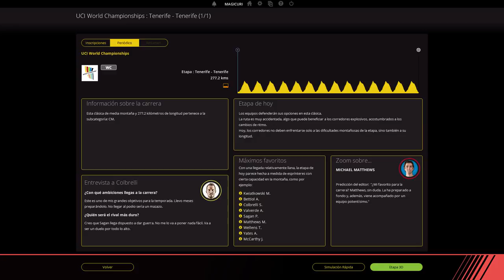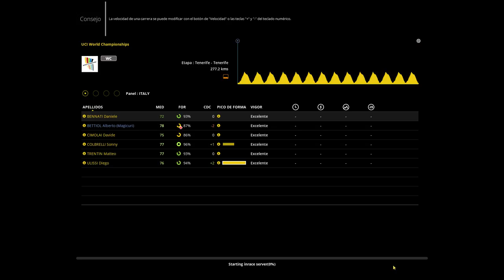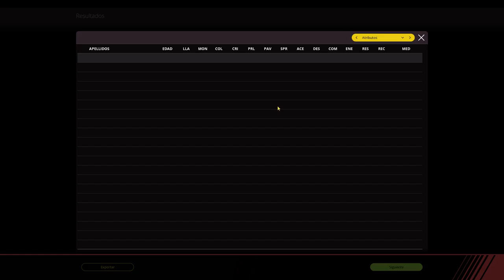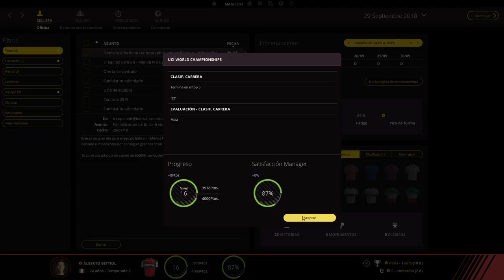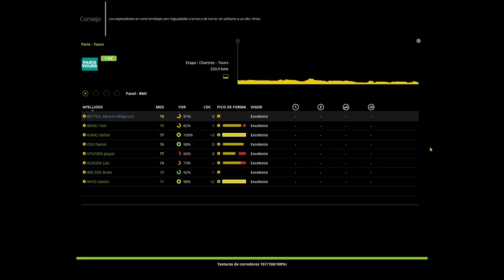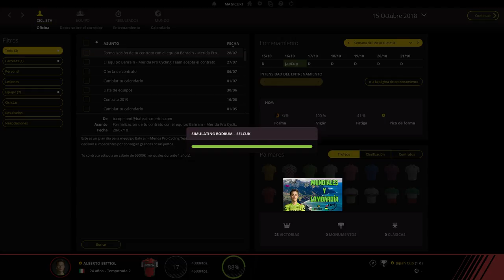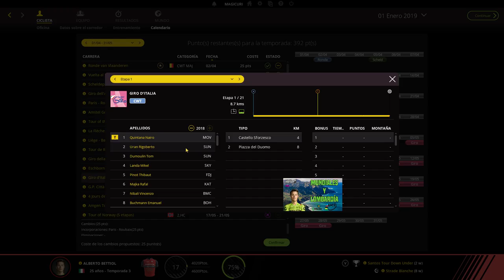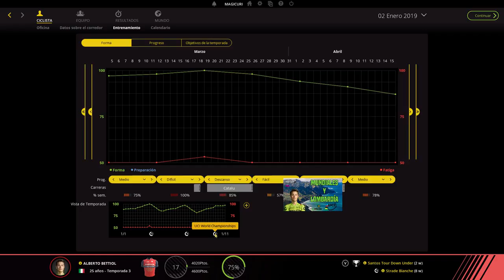Ep.11 | Finalizando la temporada con los mundiales de Bettiol | PCM 2017 | Modo Pro Cyclist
Seguimos con la carrera de Alberto Bettiol donde en el día de hoy disputará sus últimas dos etapas como corredor del BMC antes de irse al Bahrain-Merida. Los mundiales y Lombardía nos espera.

Juego en dificultad extrema